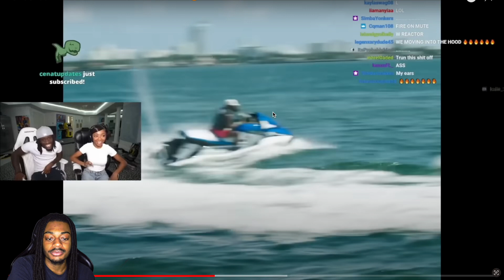Kai Cenat RIZZES Skai Jackson On Stream..😂 REACTION!